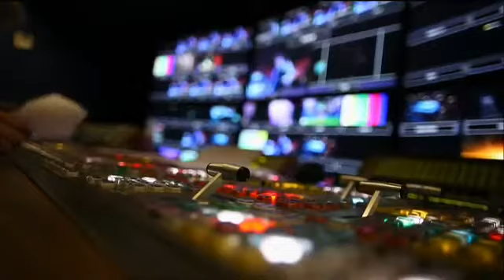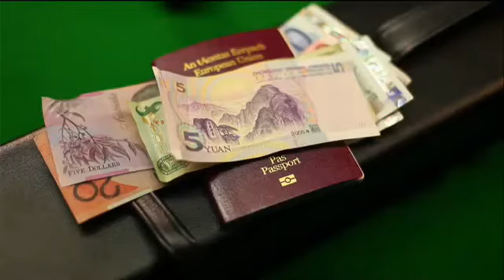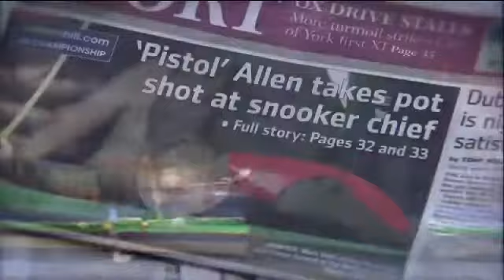The new era of snooker 2012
film during 2012 UK Championship